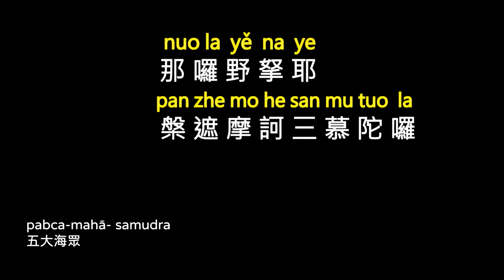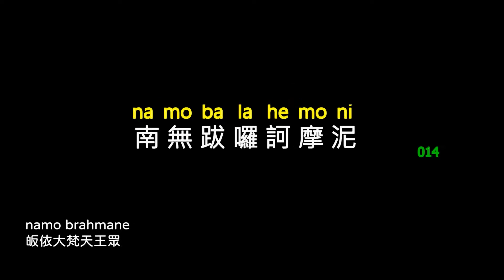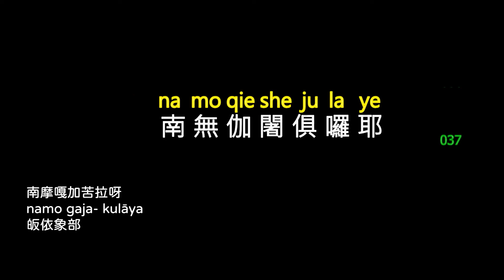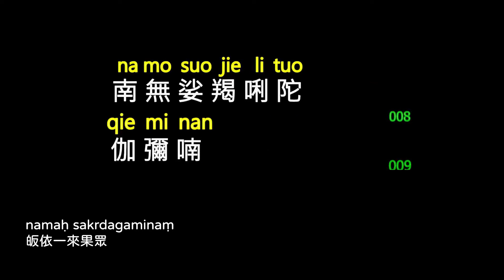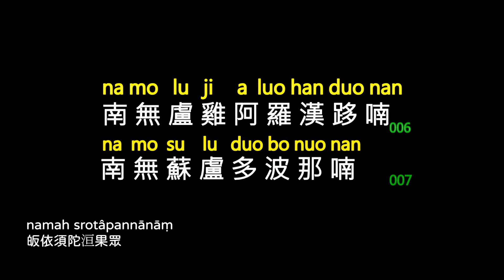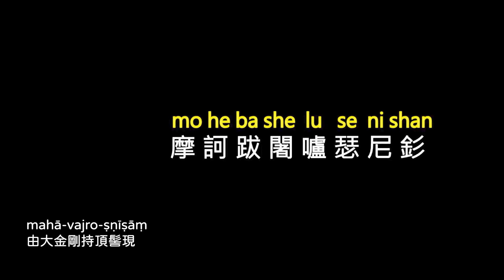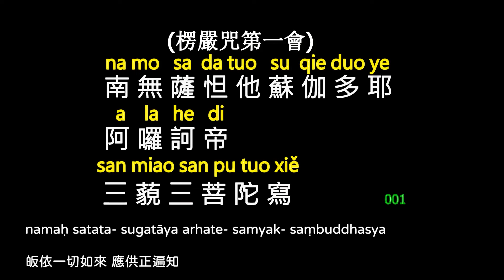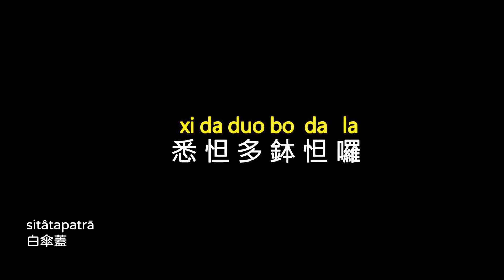楞嚴咒 供自修使用楞嚴咒一個小時七遍不間斷有解釋方便理解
楞嚴咒 供自修使用
感恩誦經師父